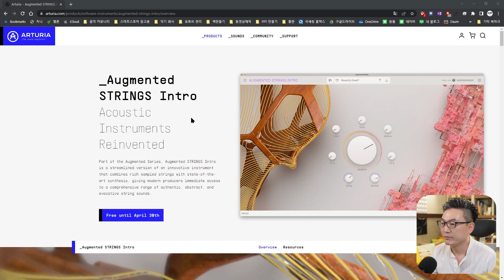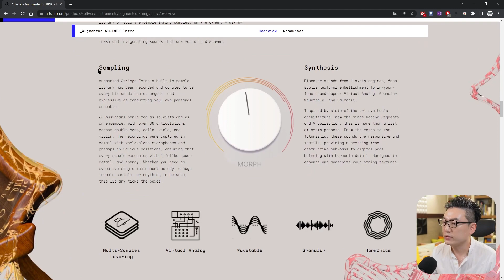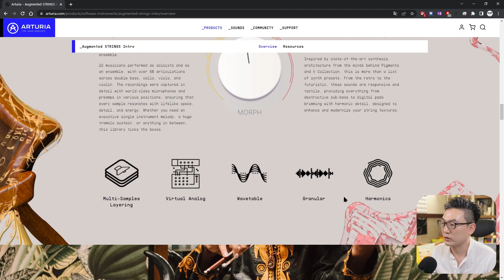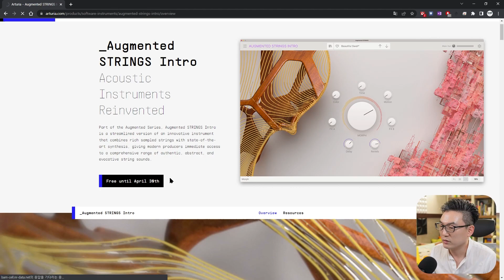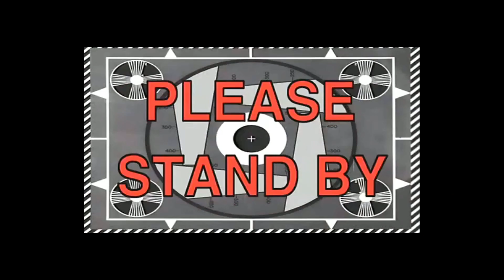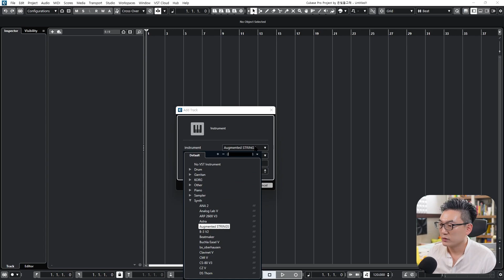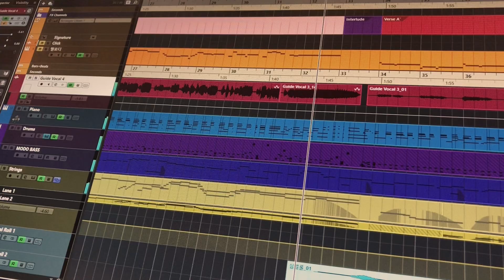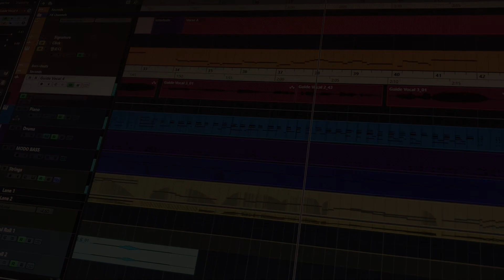이쁜데 소리도 괜찮고 용량도 작은데 무료인 스트링 악기? - 아투리아 오그먼티드 스트링스 인트로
제가 예전부터 즐겨 쓰던 회사, 아투리아(Arturia)에서 갑자기 스트링악기를 무료로 내놓았습니다.
매우 뜬금없기는 하지만, 재미있는 포지션을 가진 제품이네요. 하이브리드 스트링이라니!

리얼 스트링 소리 + 신디사이저 스트링 소리 = 하이브리드 스트링 소리

라고 생각하시면 됩니다.

일단 보시면 바로 받으시기 바랍니다. 2022년 4월 30일까지만 무료이고, 그 이후로는 유료입니다.